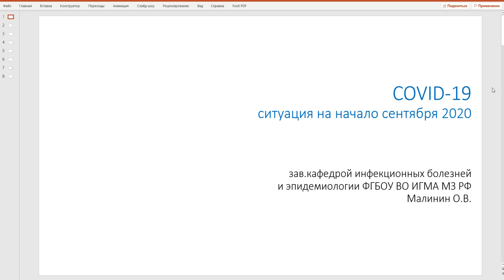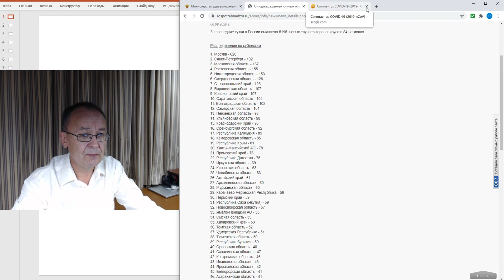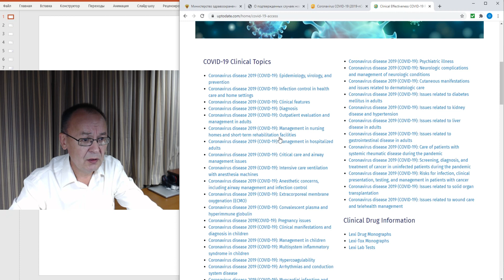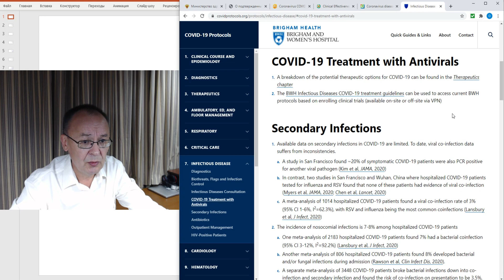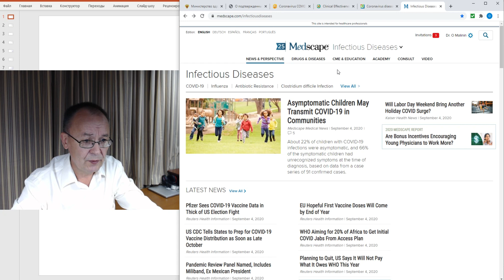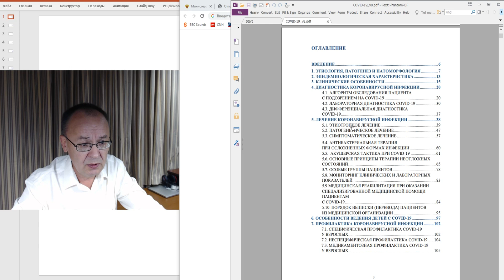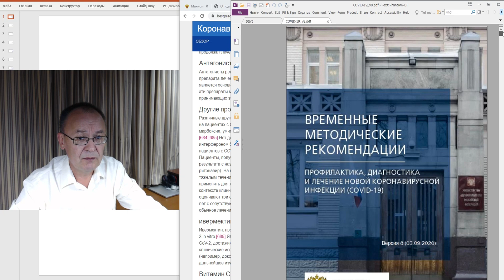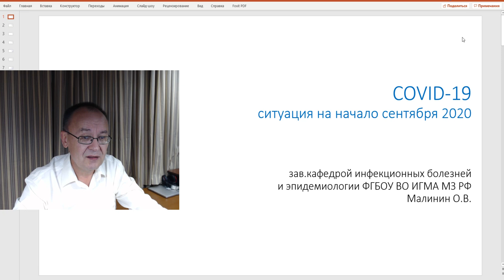введение к учебному циклу по COVID-19 (для ординаторов ФГБОУ ВО ИГМА)